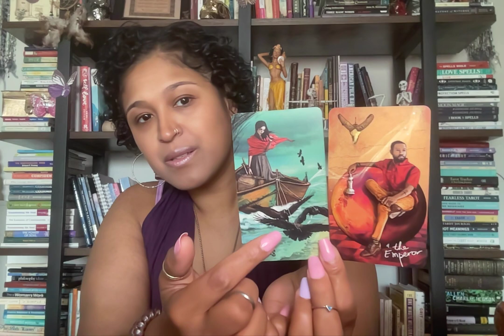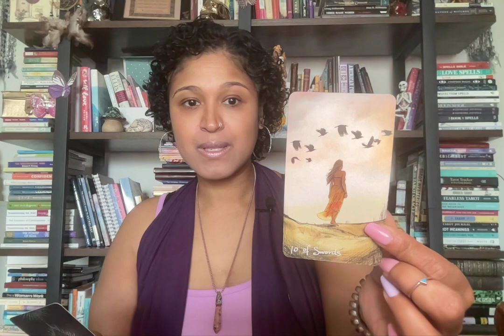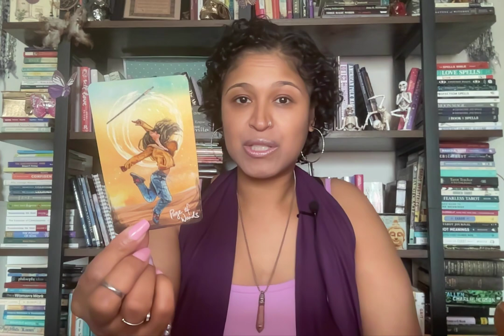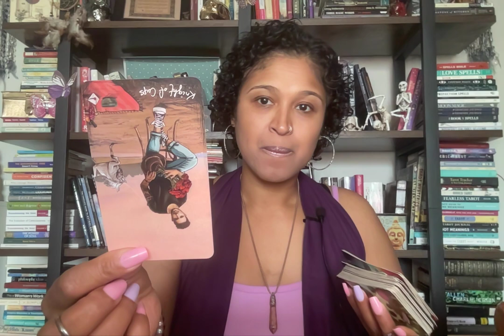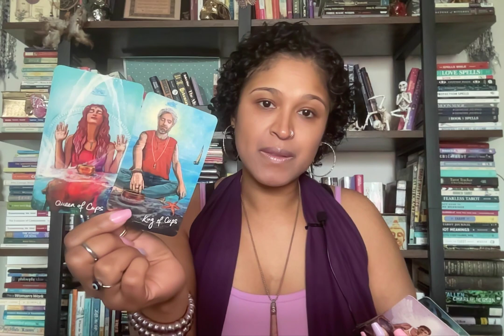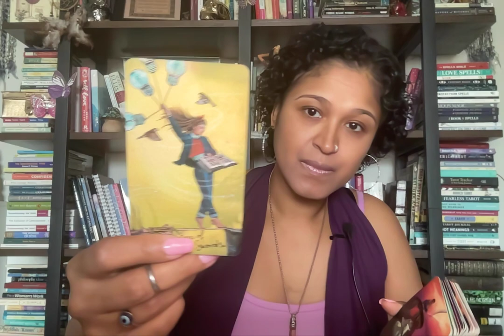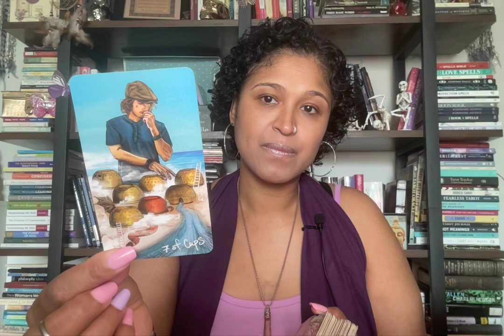CAPRICORN YOU ARE NO LONGER ALLOWING PEOPLE TO PUT YOU ON THE BACK BURNER! NO SIR!!!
Xoxo,
Nay